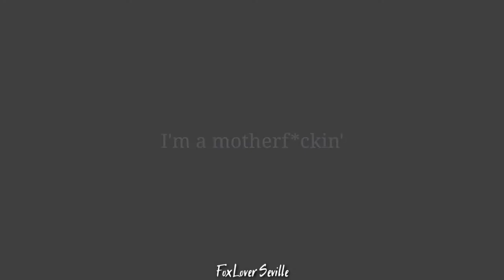Starboy||Bakugo Katsuki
As the last video of Shoto has a lot of likes I thought to make one with Bakugo.
(I really love this video qwq)

Btw thank you so much for the support with this new fandom

I wanna tell you that I created a new channel just for bnha/mha, if you're interested you can check it. I'll post videos on the new channel soon

And I want to credit the artist Peporin for the drawing on the thumbnail (I think that's the name)

Song: Starboy
Artist: The Weeknd
Audio: @taurusaudio (On Instagram)